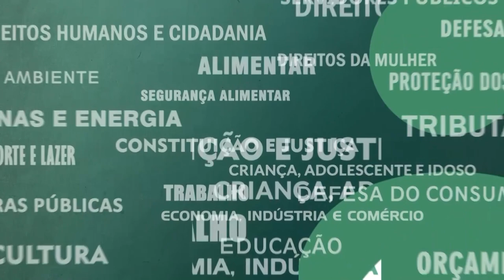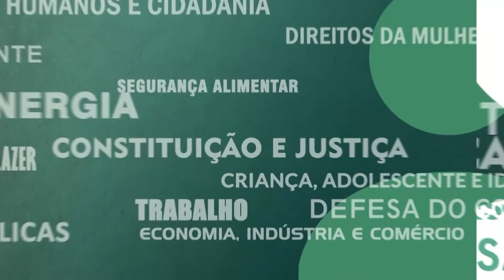Resumo Comissões - CPI Reconhecimento Fotográfico Delegacias - 22/02/24